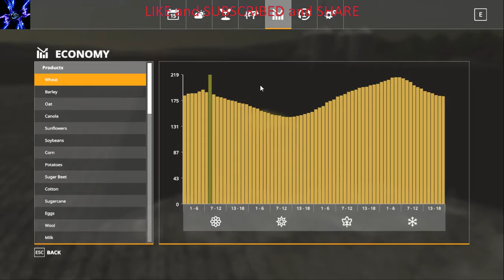FS 19 Game play singel player roll play The Gamming Eye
playing  3 Farm on map one my own that I get from my family and one big Fammer Hannes , Fammer Johan cow fammer. Helping Fammer Hannes on his farm.